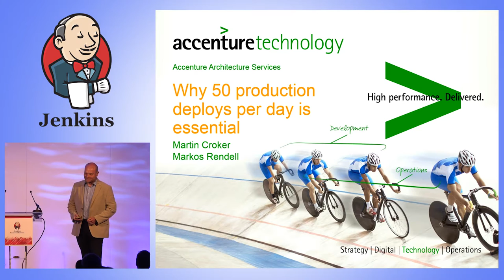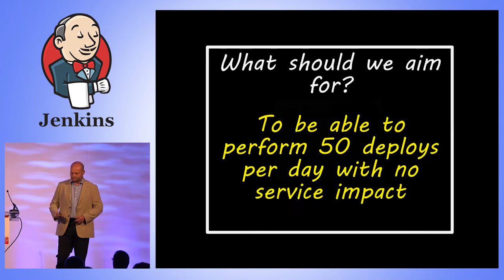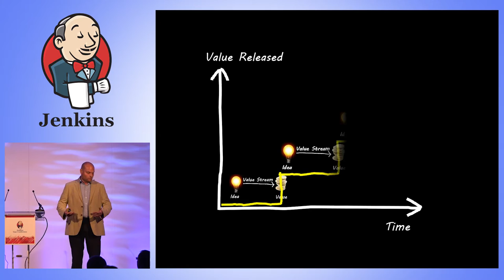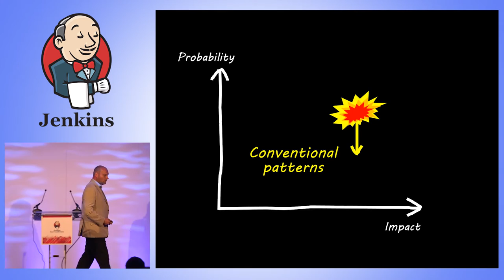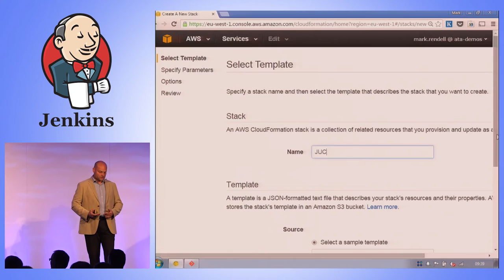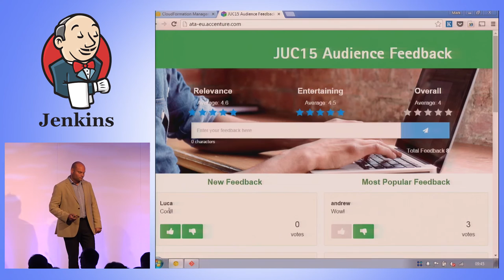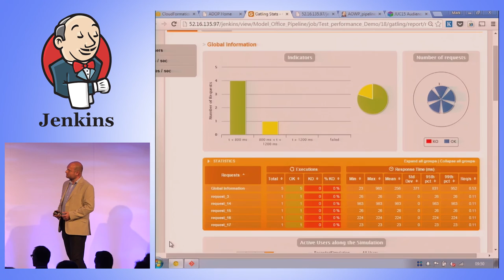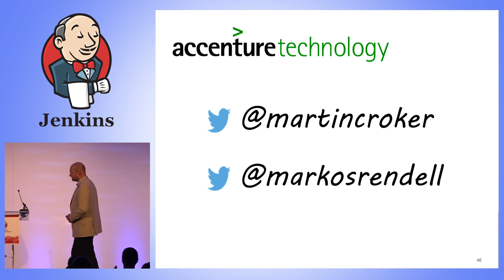JUC Europe 2015 - Keynote Address and Opening Remarks by Martin Croker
Keynote Address and Opening Remarks by Martin Croker